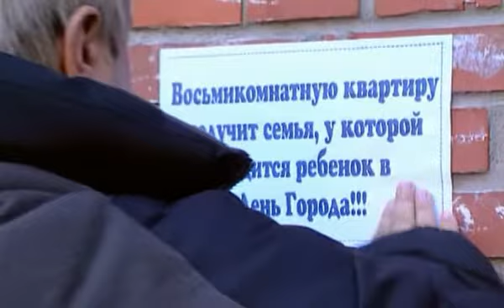«Противоречивый Василий» | ОСТОРОЖНО, МОДЕРН! (2 сезон / 92 серия)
Нина сообщает Василию, что беременна, от чего тот приходит в ужас и начинает всеми возможными методами подталкивать её на аборт. Ему удаётся подставить Степана в качестве отца ребёнка, и Нина соглашается на аборт, но выяснится, что то был не ребёнок, а просто газы. В этой серии Василий Задов изображает Нагиева в «Окнах»